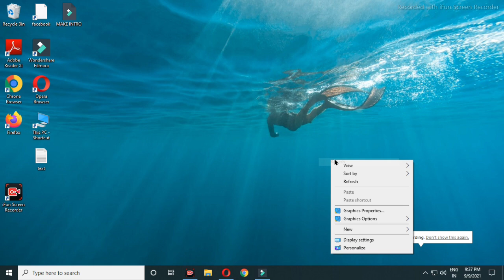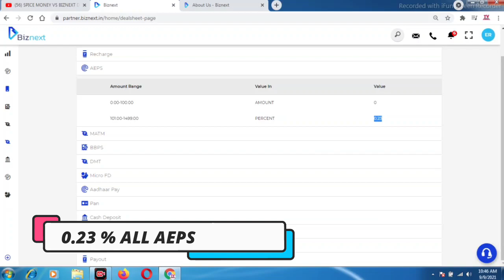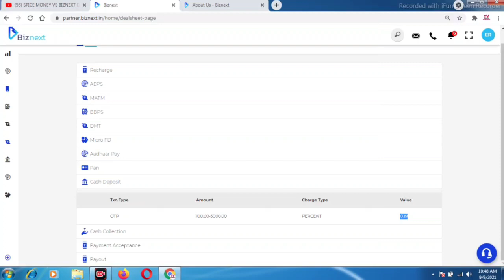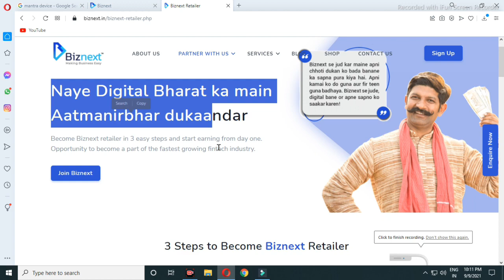How To Get Free Biznext Retailer Id | Biznext Aeps Service | Best Commission & Back Support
My brother, in today's video, we will give you information that how to get the detail ID of the business for free, what are the services and how does the support work.
मेरे भाई आज के इस वीडियो में हम आपको जानकारी देंगे कि बिजनेस का डिटेल आईडी कैसे मिलेगा फ्री में साथ में क्या सर्विसेज हे और सपोर्ट कैसा करता हे

Whatsapp Type Your Name or Addresh